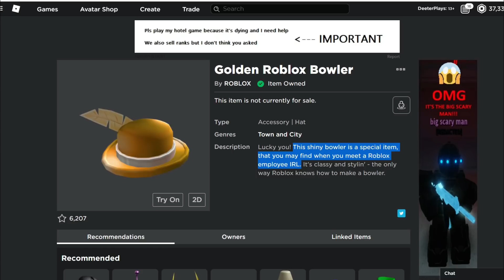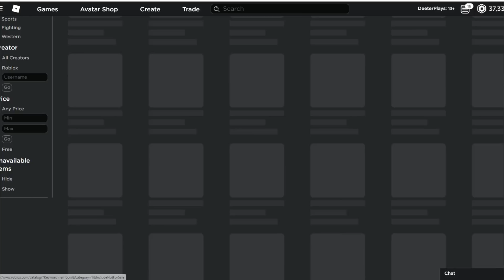ROBLOX AVATAR CONTEST FOR RARE GOLDEN BOWLER HAT - RAINBOW THEME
See you guys at the live stream!  Good luck!